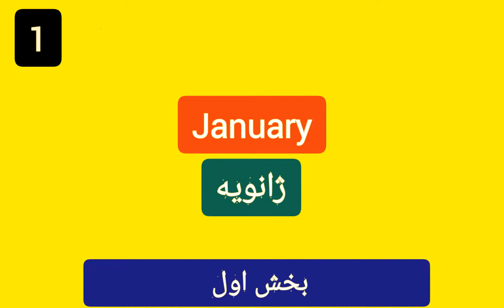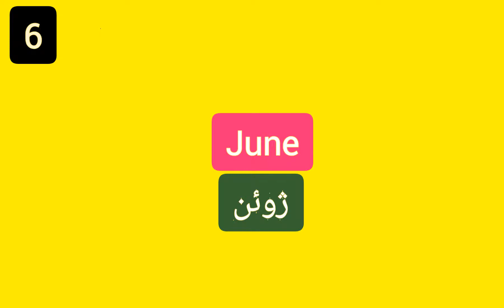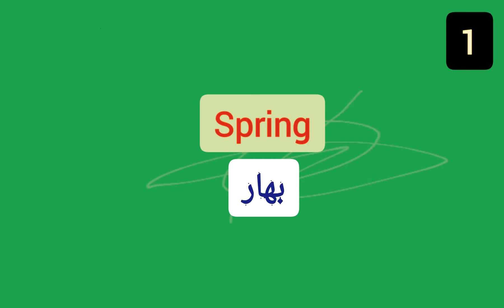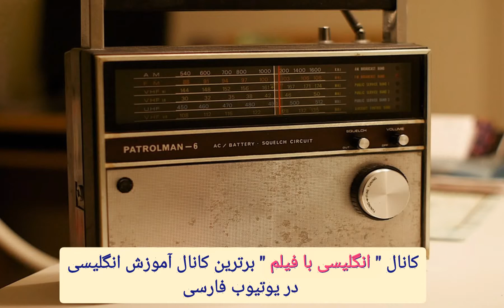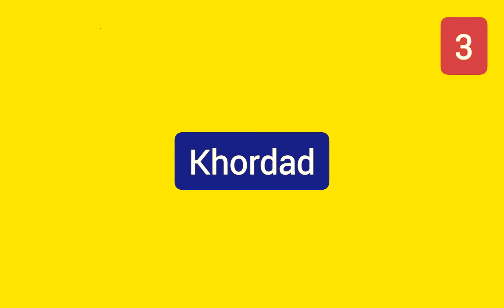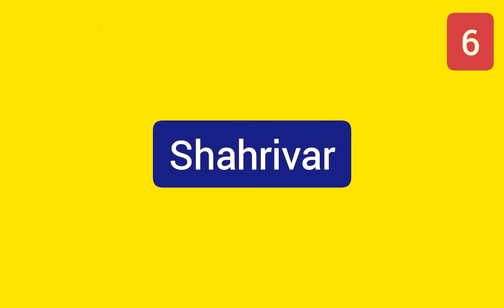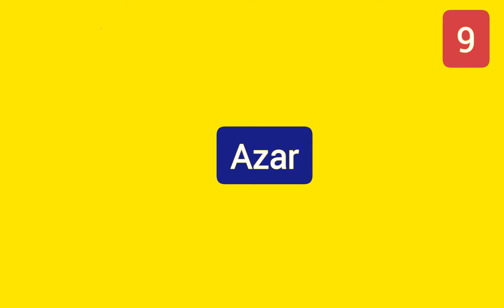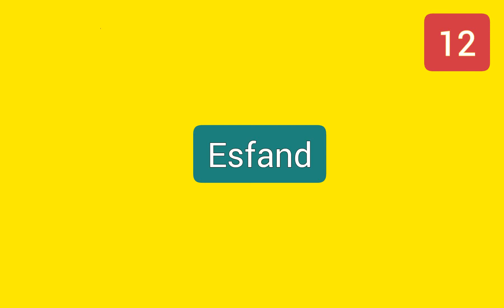ماه های خورشیدی ، میلادی و فصل ها به انگلیسی در ۱۰ دقیقه